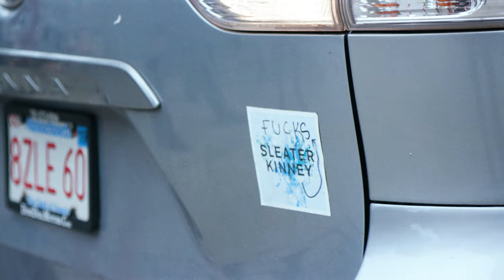Dump Him on Audiotree Live (Full Session)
Dump Him is a queercore/punk pop band started by Jac Walsh as a solo project in 2015. They write 90's riot grrrl influenced jams with fast paced, wild constructions and in your face gang vocals. Check out the full performance by Dump Him live on Audiotree.

Tracklist
1. Judi Bari Almost Died for Our Sins
2. Puritan
3. Dykes to Watch Out For
4. Don't Kiss Me, I'm In Training
5. Unimportant
6. What's Yr Deal With Kim?
7. Ache
8. Dreams, Live 1997
9. Trash

Recorded on September 6, 2019 in Chicago, IL.